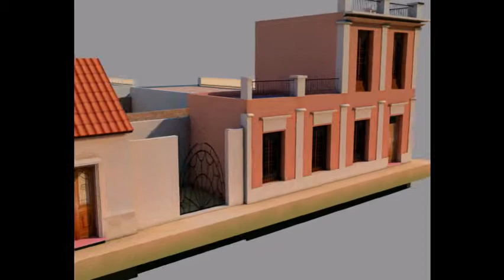Prueba Texturas Prerenderizadas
Proyecto de Animación "Un pase por la Plaza 25 de Mayo".

Prueba de render con texuras preiluminadas ( baking textures ).